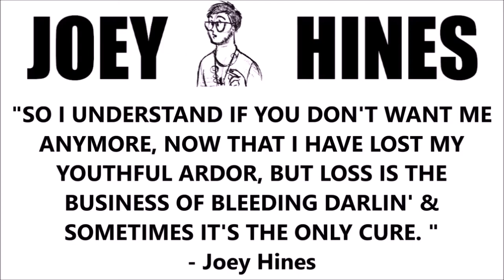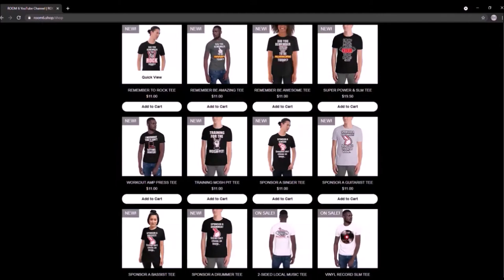ROOM 6 REVIEWS #49 - "The Business of Bleeding" by JOEY HINES! [SINGLE REVIEW]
↓↓↓ LINKS & ANNOTATIONS BELOW! ↓↓↓
Today I'm reviewing another summertime single from JOEY HINES!